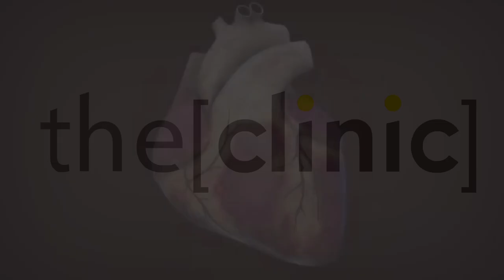Dr Robert George talking about CardioAlex2018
Doctor George thorasique consulted